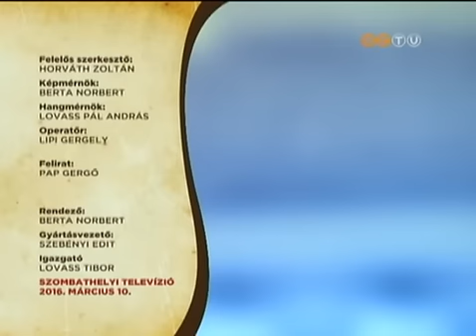Czubor Ferenc, a Szombathelyi Jövőkutató Klub alapítója a Szombathelyi Televízióban